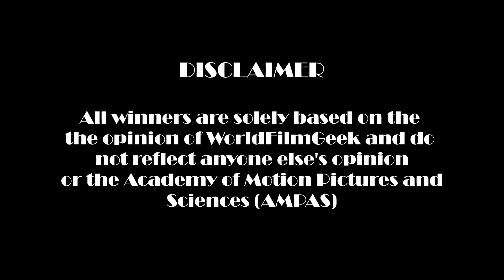The WorldFilmGeek Awards 2021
It is that time! It is time to announce this year's WorldFilmGeek Awards! Who will come out on top? We start with the Acting/Directing Awards followed by the Film Awards then once again congratulating the 2021 Hall of Fame and the announcement of the 1st inductee to 2022's Hall of Fame.